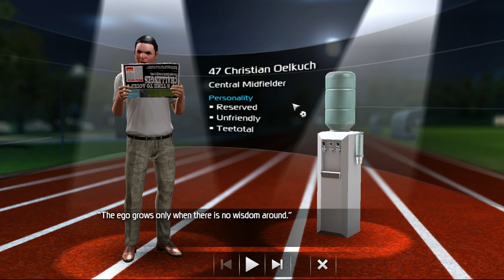Blackpool Dolphins Vs Derpsville United - English Cup Match 1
Charon plays Lords of Football.